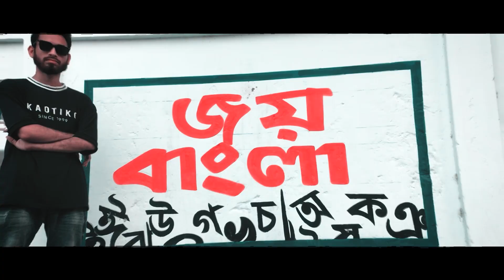Tangaila Pola_Joy Bangla|Official Music Video 2022|Bangla Rap Song|Khalid Shitol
টাংগাইলা পোলা জয় বাংলা

Artist:KHALID SHITOL

Record:Shorot Khan Studio

Mix mastering:Mc Mac

Video edit:visuals by Frazee

Raftaar Dance | Free License Beats for Profit Use | No Copyright Rap Beat
Drop studio is a Delhi based music studio owned by Mr. Ravi since 2012. Our Goal is to help new comers in music industry. So, We started producing on demand free beats for profit use no copyright rap beat without being paid.

To Use this Free Rap Beat for Profit Use, Follow our Credit Criteria

Drop Studio (In Title)

Best in
Trap Beat, Bollywood Composition, Cover song Music, Rap Beats, Hip-Hop, Voice Tags, Mnemonics

Free Beat for Profit Use Rap

Profit Use Beats
Drop Studio Beat
No Copyright Beat

@DropStudio the beat owner and all Credit @DropStudio make this beat i am use this beat

@DropStudio the beat owner

Khalid
Shitol

* ANTI-PIRACY WARNING *⚠️⚠️
This content is Copyright to @kskhalid9559  . Legal action will be taken against those who violate the copyright of the following material presented!